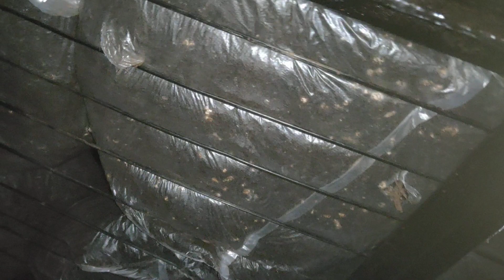Mycelium run in ac mushroom farm Neemrana Alwar Rajasthan